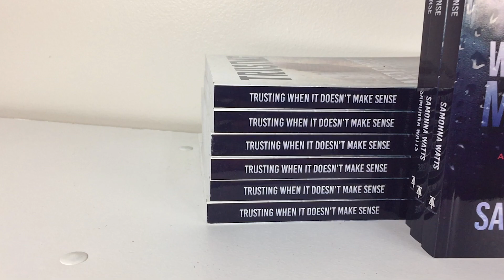How To Prevent Yourself From Being Devoured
No one want's to be devoured.  That sounds horrific!  But what if we are doing things that are causing us to be spiritually devoured?  In this video you will find out what you need to do to protect yourself.

God bless and welcome to the Extraordinary Living Community! 🎉🎉